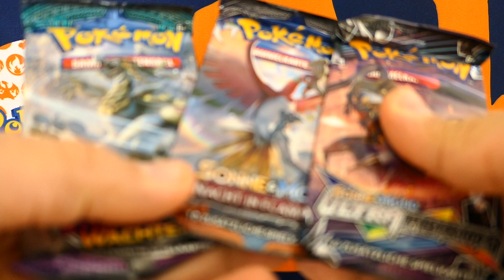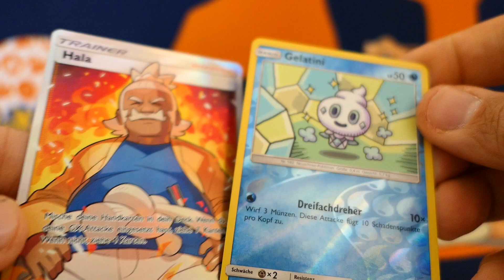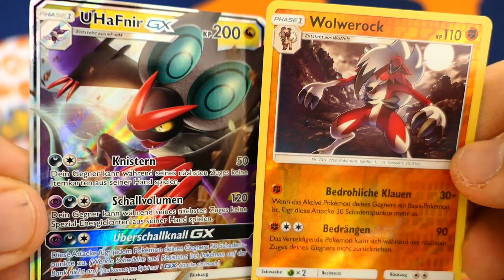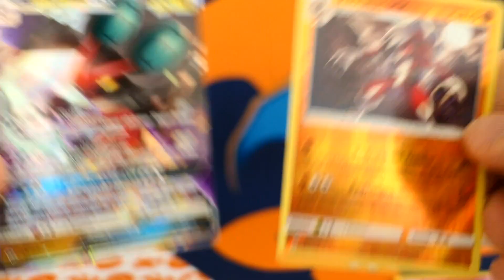Pokemon Pokeball Unboxing Ultra Ball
We have cool videos about Chess, FIFA Gameplay and Ultimate Team Pack Opening   :)